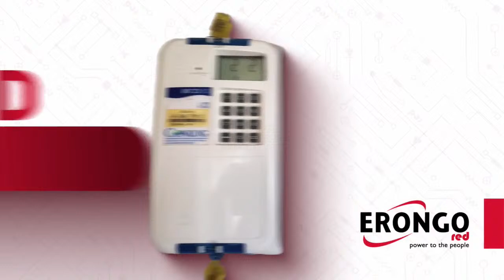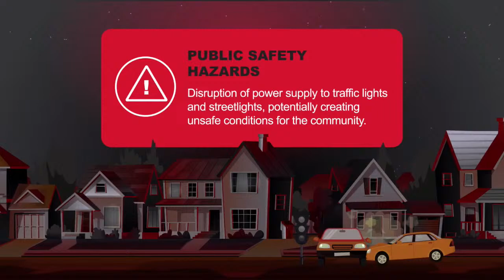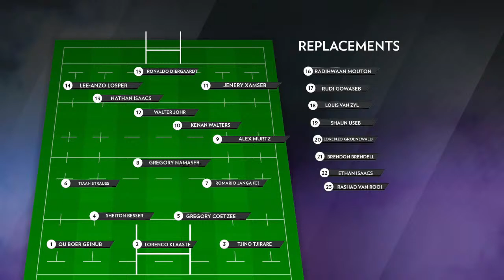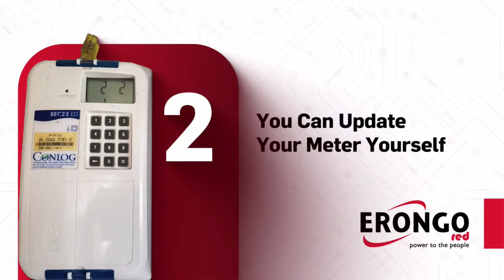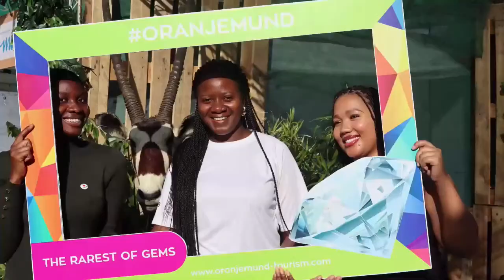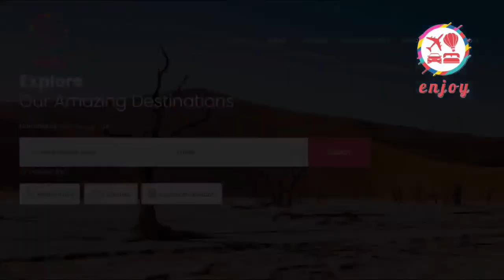NRU Premier League: FNB Kudus I vs Dolphin I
WATCH: FNB Kudus I take on Dolphin I in the Namibia Rugby Union (NRU) Premier League.